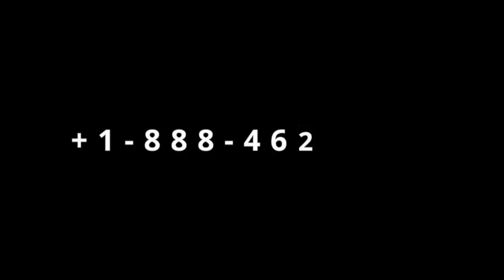Gingilchaa 17ffaa... Karaa nagaa filachuun mo'achuudha malee mo'amuu miti